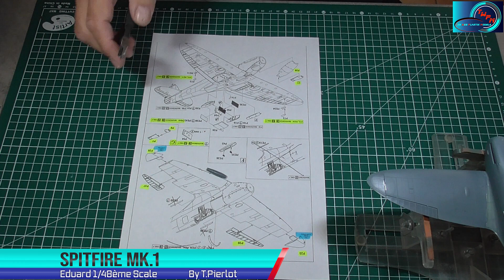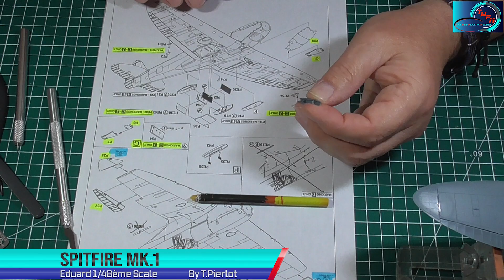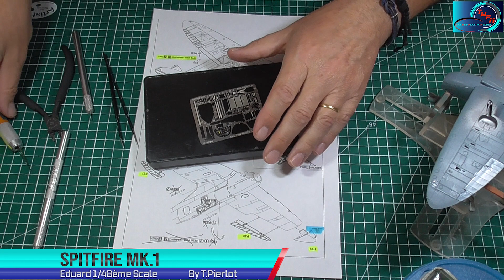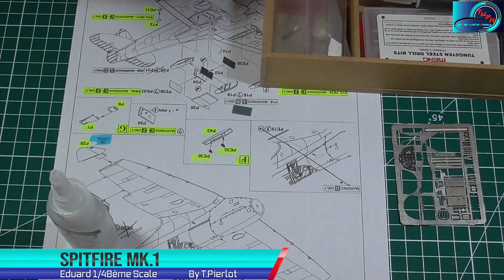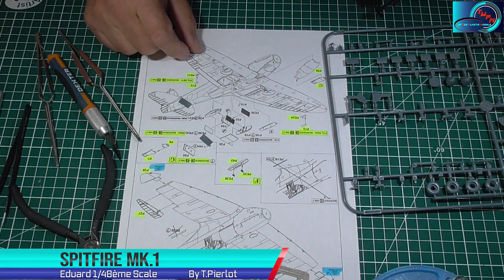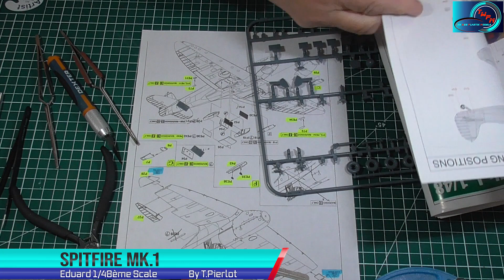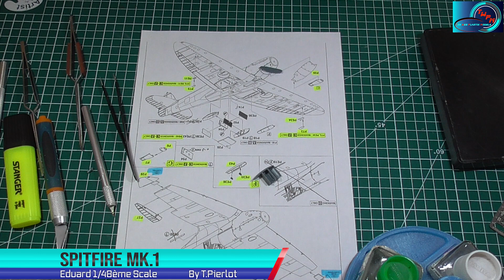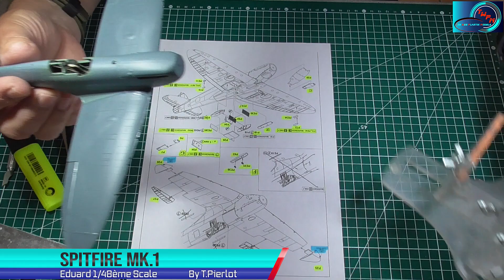Spitfire MK 1 Maquette Eduard 1/48ème Part 05